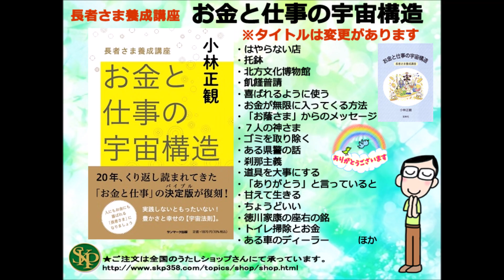【12月新刊・復刊です】お金と仕事の宇宙構造（サンマーク出版）刹那主義・道具を大事にする より朗読してご紹介しています。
【新刊・復刊です】
12月に復刊します♪
お金と仕事の宇宙構造（サンマーク出版）

・刹那主義
・道具を大事にする

より朗読してご紹介しています。

★ＳＫＰニコニコブログはこちらです。